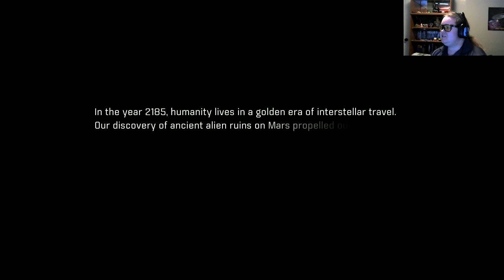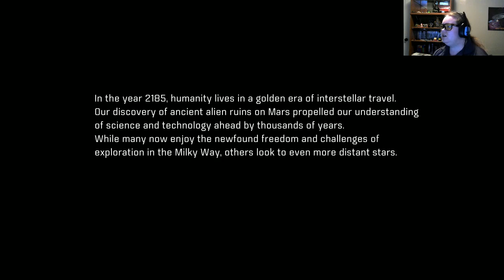Andromeda Bound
Let's travel to a new galaxy! Sounds like a good time!

This channel is a proud partner of Freedom!